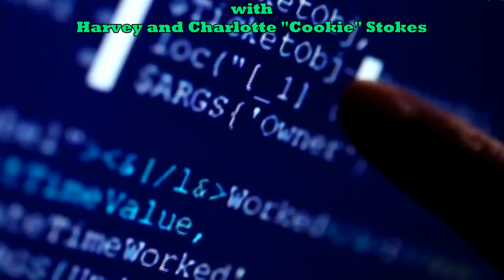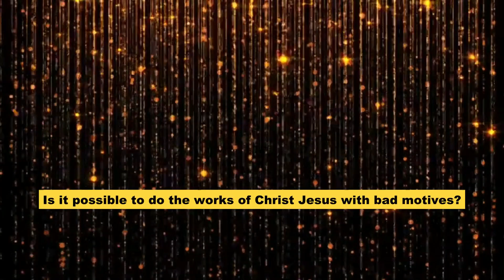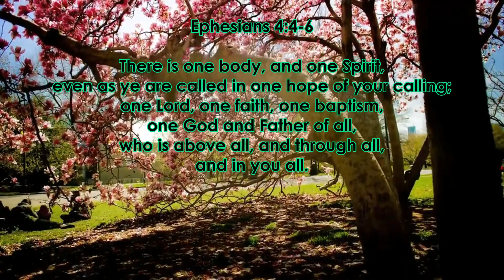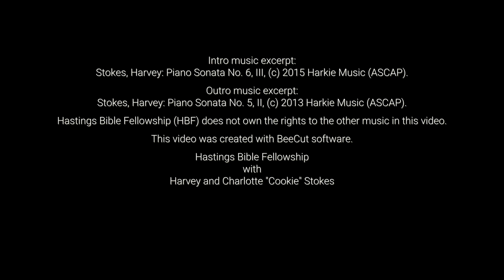Questions and Answers from Matthew's Gospel Part 2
A review of elements of our study in Matthew's Gospel is provided in a question/answer format, and the teaching concludes with the communion meal at Hastings Bible Fellowship.

This message is shared to deal with special topics and answer questions, and they were posted originally at our Hastings Bible Fellowship Facebook

The Apostle Paul wrote that the church is the Body of Christ, and that the Body of Christ is the fullness of Him that fills all in all (Eph. 1). It is our desire that you participate in this time of sharing, and that you enter into the taking of the communion meal which occurs at the ending portion of each message (with the bread and wine). You are free to share any comments that you may have and indicate any prayer requests also. Finally, please share all messages with all. Thank you so very much for your time, and be blessed.

Hastings Bible Fellowship
with
Harvey and Charlotte "Cookie" Stokes